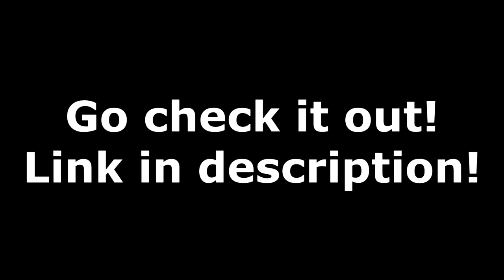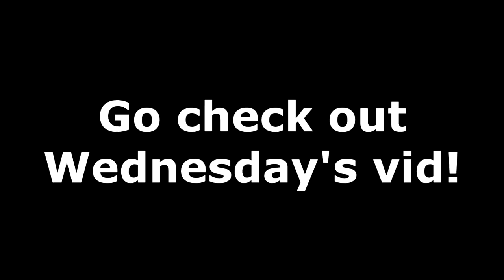NBA MVP RUSSELL WESTBROOK AT THE PARK! CRAZY PUTBACKS & CONTACT DUNKS! NBA 2K18 MYPARK MIXTAPE #9!